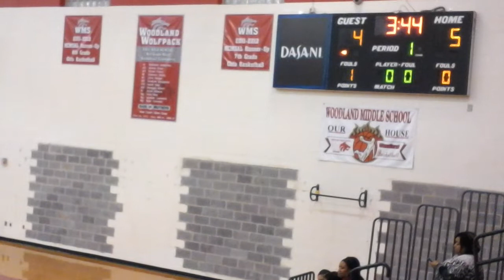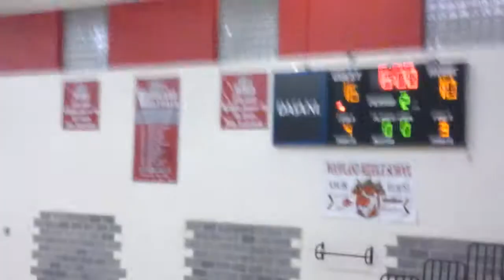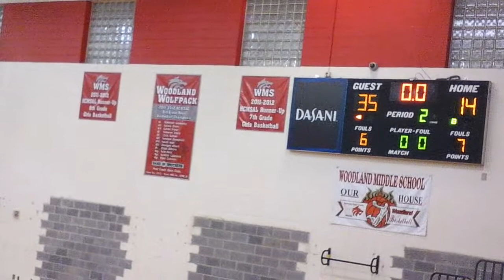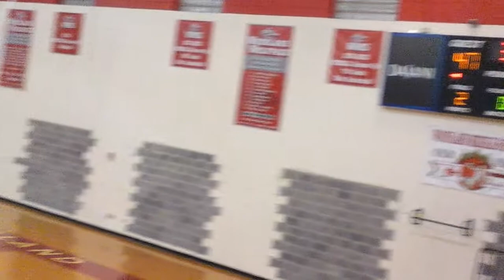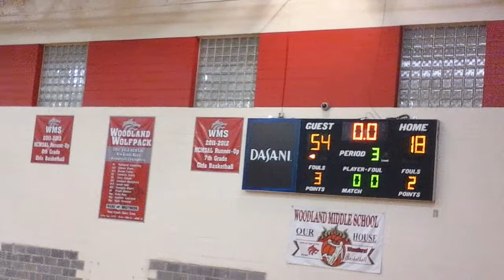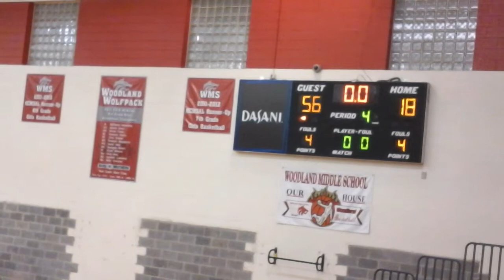Union Grove Middle vs Woodland 8th grade 2019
Union Grove 2019